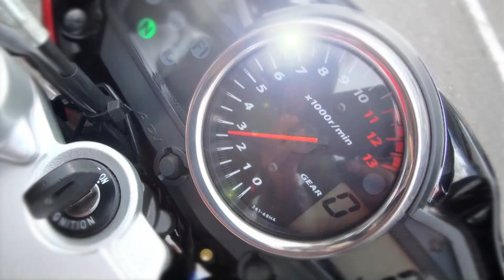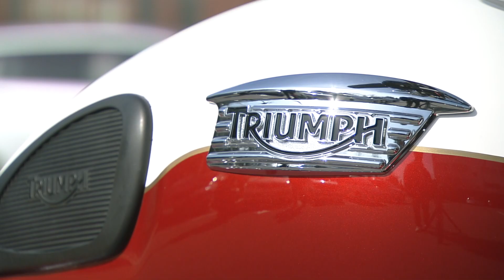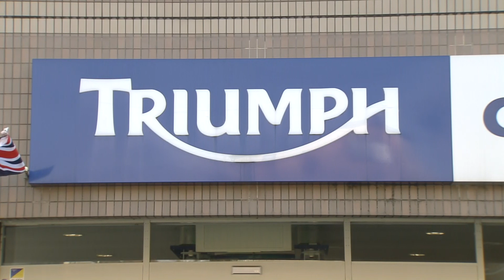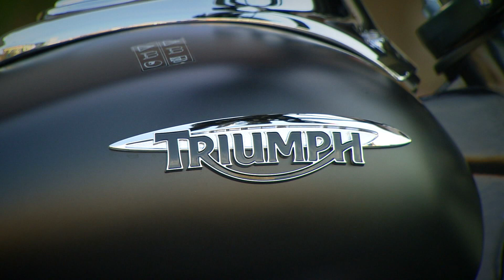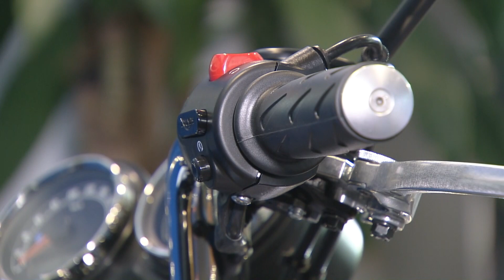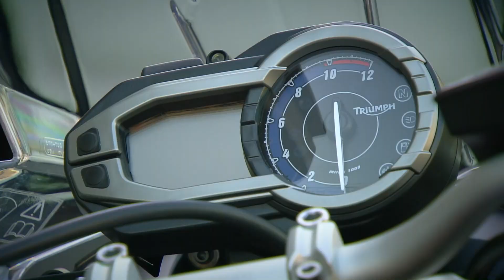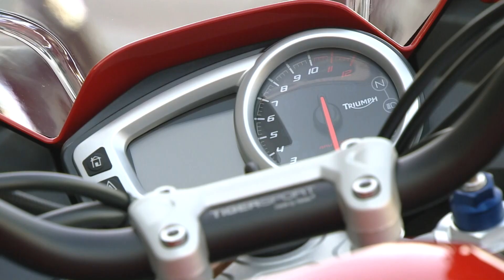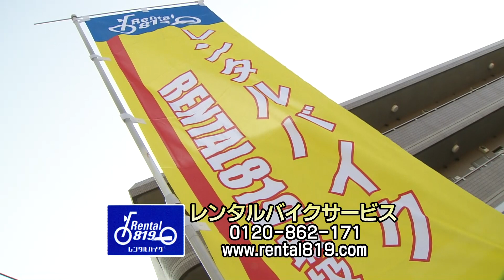『週刊バイクTV』#515 バイクショップへGO！～トライアンフ編～【チバテレ公式】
チバテレ （毎週水曜日 22：30～）
テレ玉 （毎週木曜日 26：05～）
とちぎテレビ （毎週金曜日 22：30～）
サンテレビ （毎週月曜日 26：00～）

【#515 バイクショップへGO！～トライアンフ編～】
伝統と格式を重んじるイギリスで生まれたトライアンフ。
こだわりと独創的なバイク造り、熱狂的な支持者の世界を最前線で広げるトライアンフの魅力を体験します。

出演：末飛登